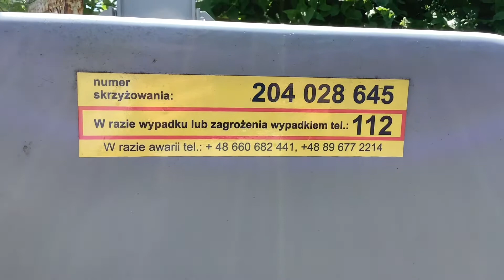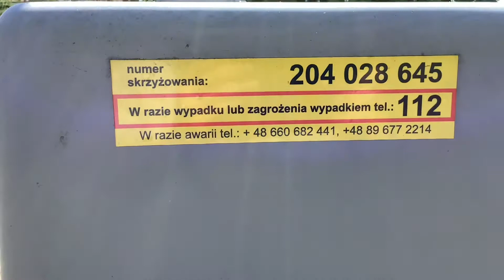Przejazd kolejowy ul.Lotnicza w Elblągu